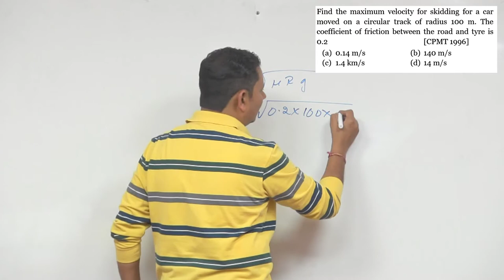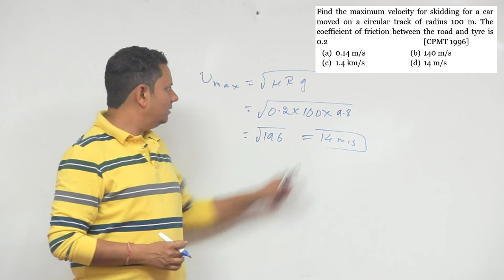Find the maximum velocity for skidding for a car moved on a circular track of radius 100 m. The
Find the maximum velocity for skidding for a car moved on a circular track of radius 100 m. The coefficient of friction between the road and tire is 0.2